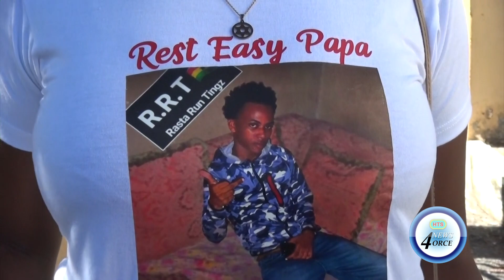POLICE SHOOTING VICTIM AJANI CHARLERY LAID TO REST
Ajani Charlery who was shot dead by police in late January was laid to rest on Friday following an emotional stirring funeral service.
Family and friends are demanding answers from law enforcement authorities.